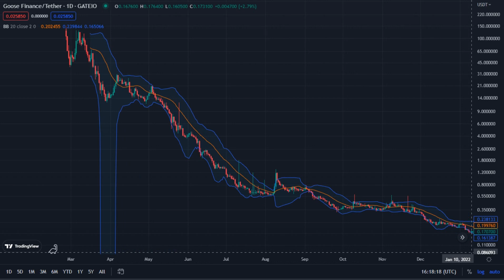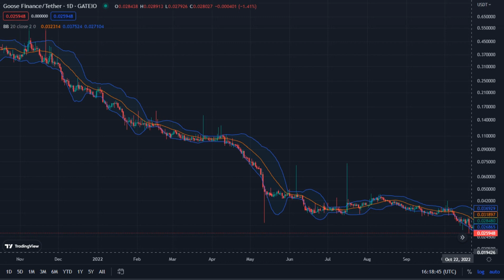Egg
Goose Finance / Tether - Gateio